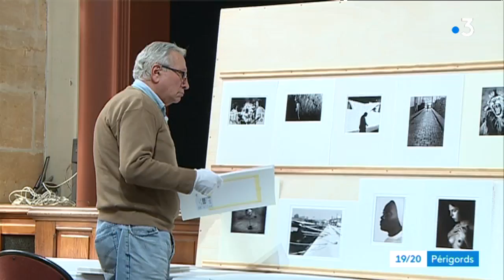Le concours national de Photos Noir et Blanc de Sarlat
Le Photo - Club de Sarlat vient d'organiser la finale du concours national de Photos Noir et Blanc dont elle avait obtenu le titre l'an dernier. Une consécration pour ce club qui a soufflé ses 50 bougies cette année